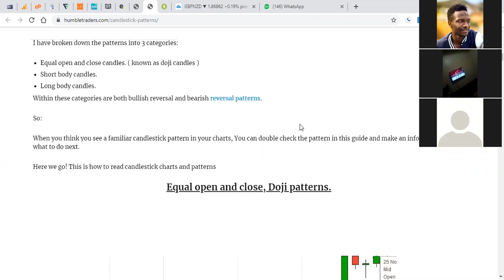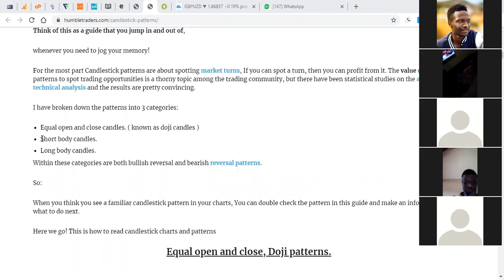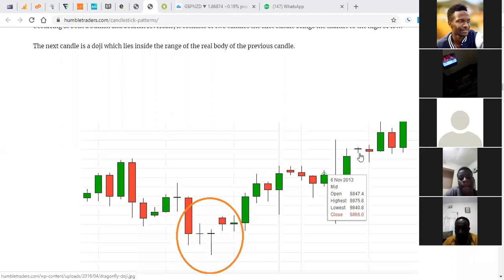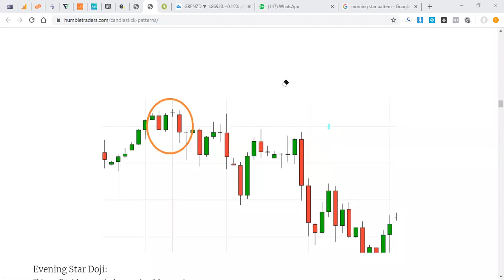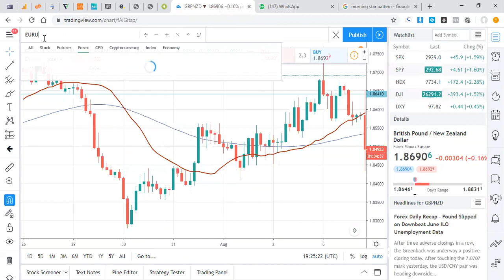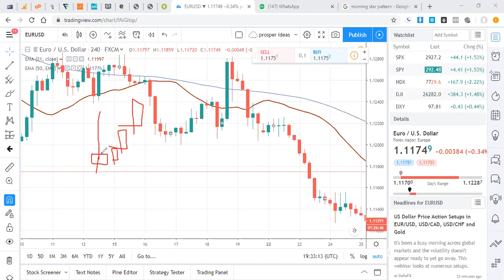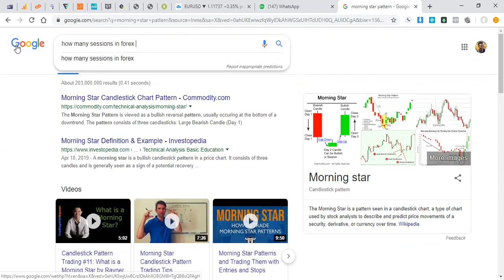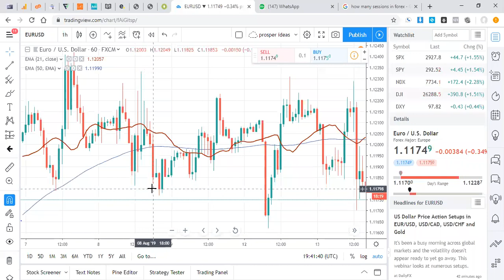FOREX CANDLESTICK FORMATIONS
jifunze in details how candlesticks are formed.